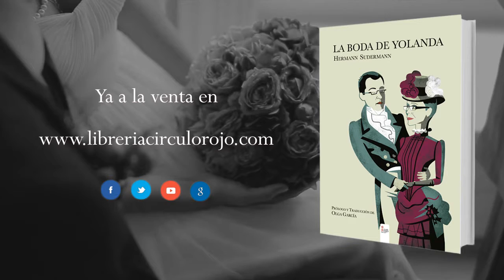La boda de Yolanda (Booktrailer) - Editorial Círculo Rojo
La editorial Círculo Rojo se complace en presentar esta versión española de la narración La boda de Yolanda de Hermann Sudermann (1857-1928), dramaturgo y novelista de naturalismo alemán, y autor apreciado por Miguel Unamuno, quien tradujo su drama La honra.